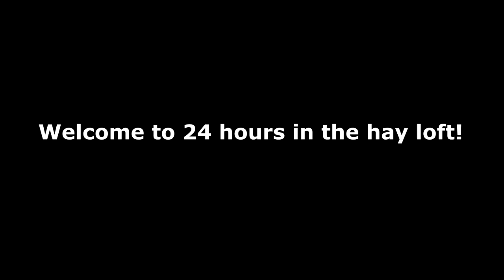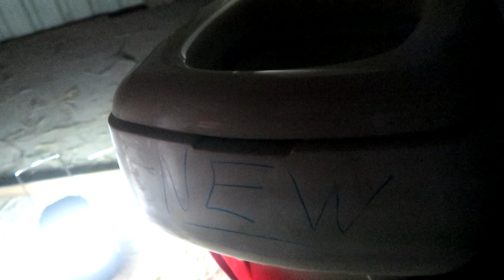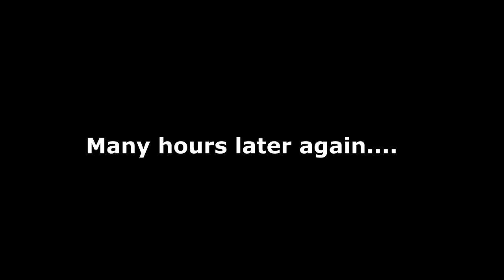24 HOURS IN THE HAY LOFT!